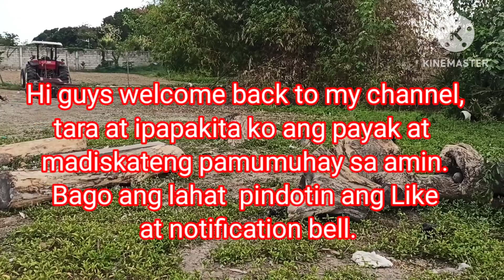SIMPLI AT PAYAK NA BUHAY SA PROBINSYA.|Tiny Woman vlog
MUNTING GARDEN |Tiny Woman vlog